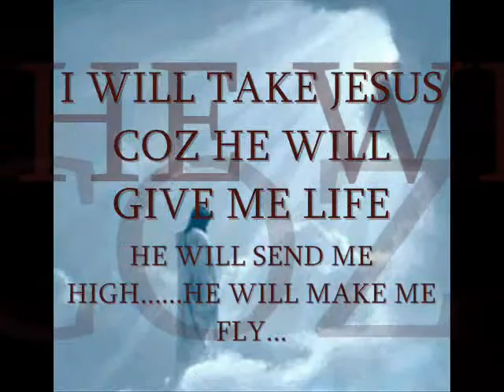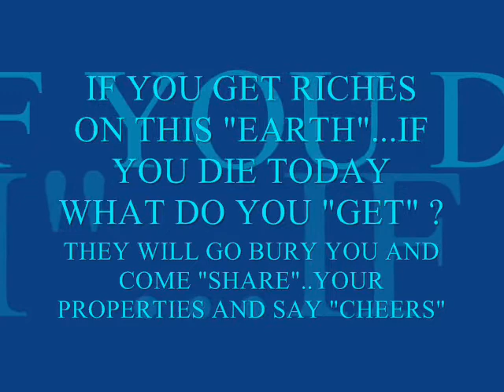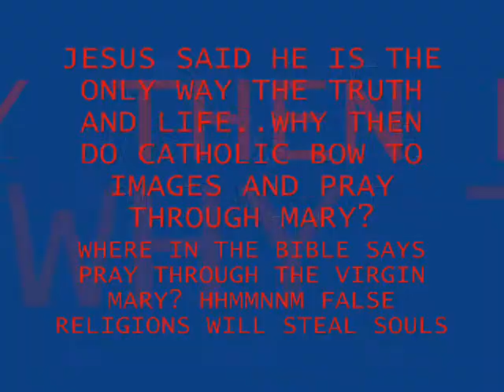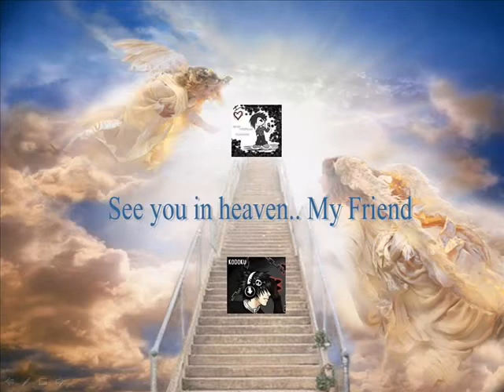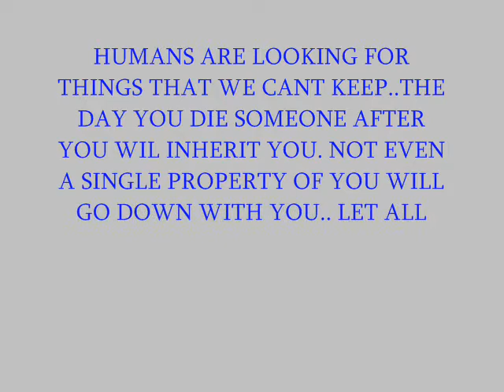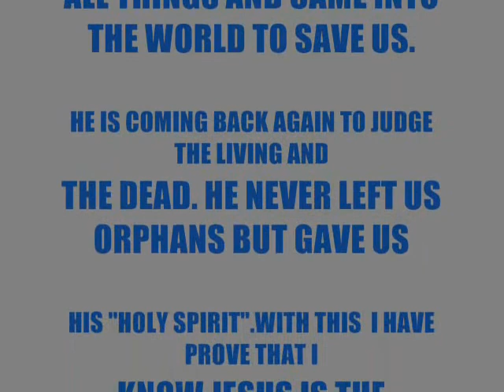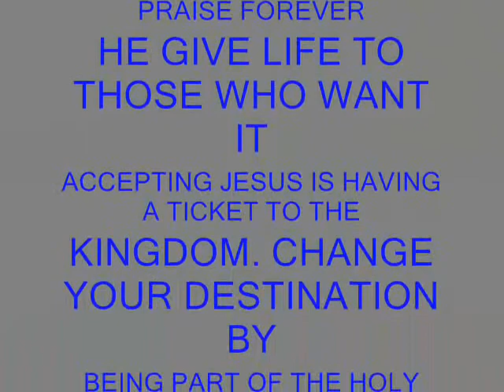ANTI-ILLUMINATI CHOOSE ETERNITY NOT PROSPERITY-OTEASEFUOR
A MESSAGE FROM THE HOLY SPIRIT TO ALL WHO WHO WANNA HAVE THEIR SOULS SAVED IN HEAVEN. JESUS IS THE ONLY WAY TO GET SALVATION AND ETERNAL LIFE..A MUST WATCH AND SHARE SONG TO PROMOTE THE KINGDOM OF OUR FATHER JESUS. BY OTEASEFUOR .